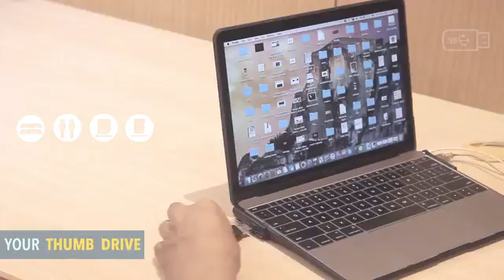BOOST - Ultimate Solution for Your MacBook 12"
Sick of dongles and adapters? Meet BOOST, the only MacBook case to provide multiple ports with extra power. Give it a boost now!